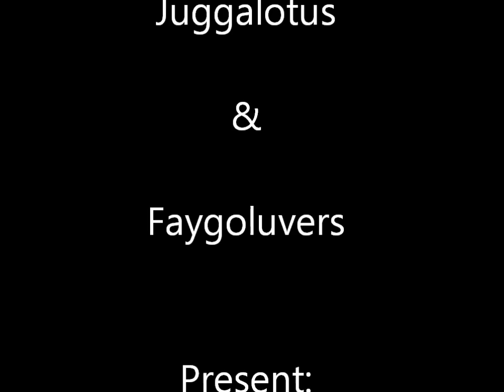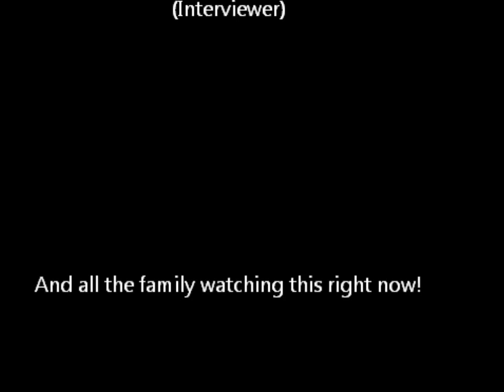Boondox Interview 2/10/15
This is a Faygoluvers Exclusive Interview with Psychopathic Records own, Boondox.  Juggalotus talked with Boondox about The Back From The Dead tour with Blaze Ya Dead Homie, The current status of his Turn Coat Dirty album, His desire to have a much larger stage set at concerts, When we can expect a new Boondox album, Rydas, and much much more!